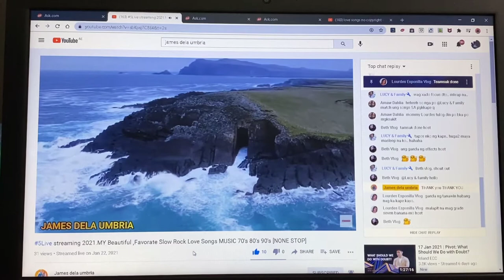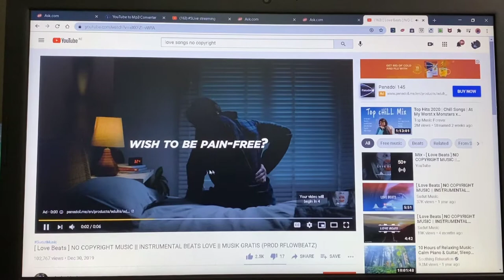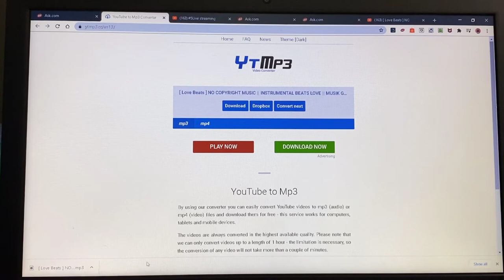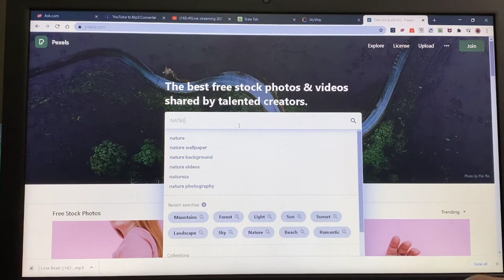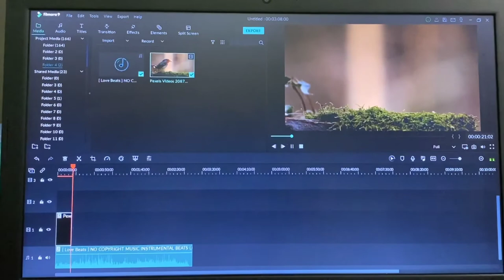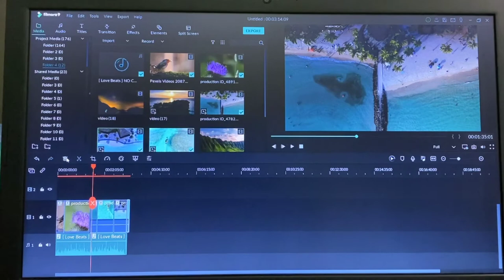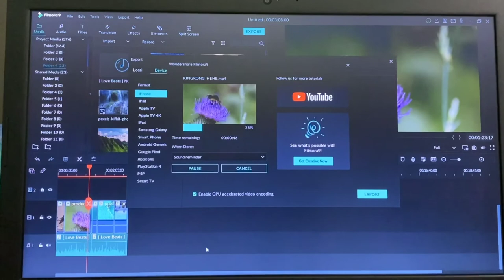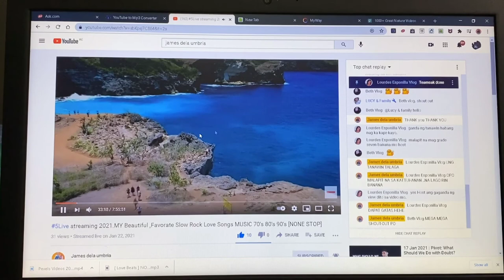How to get music,video background without copyright on YouTube |TAGALOG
Paano gumawa ng live video sa live stream nyo sa YouTube..paano kunin ang music na hindi copyright sa YouTube.